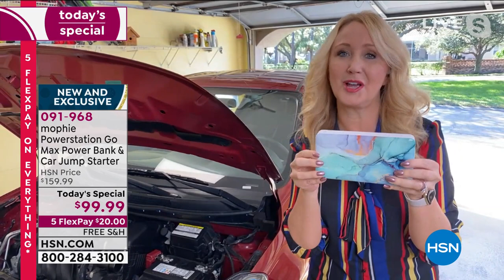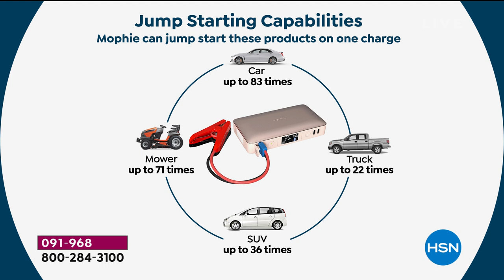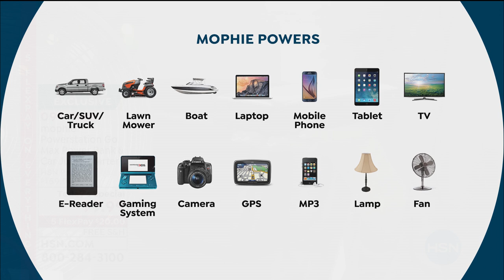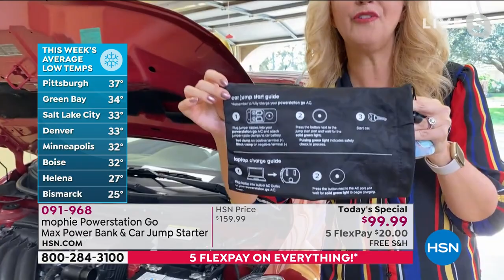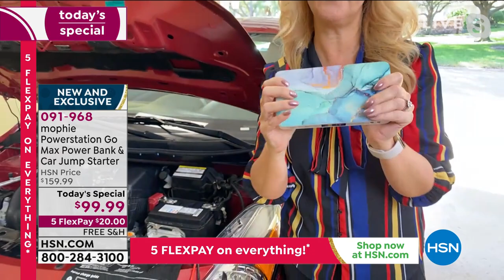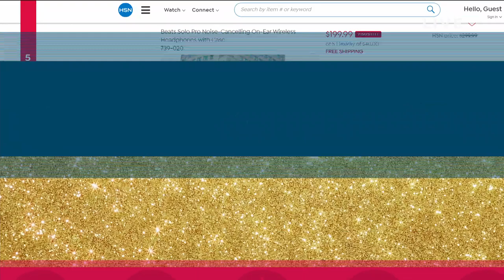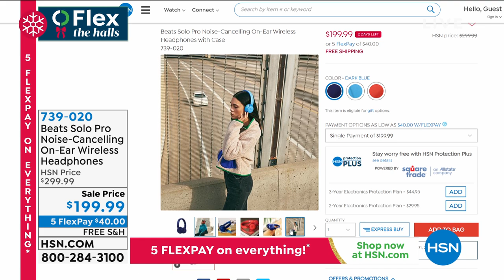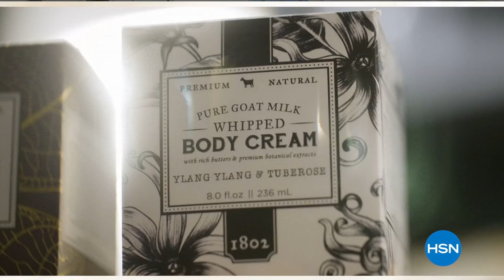HSN | Great Gifts - Flex the Halls 11.25.2020 - 02 PM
Find Your Merry this holiday season with FlexPay on every Item to wrap up your holiday shopping now.